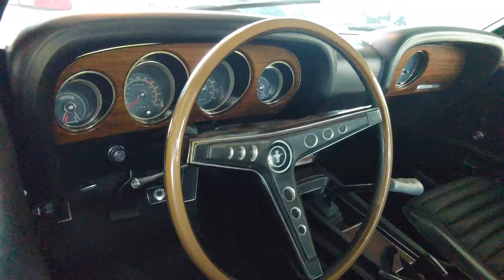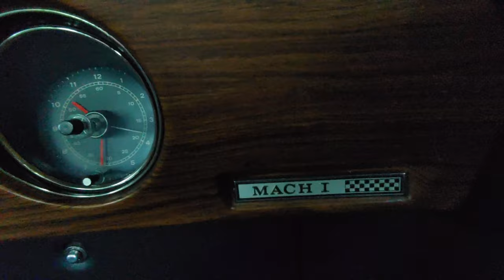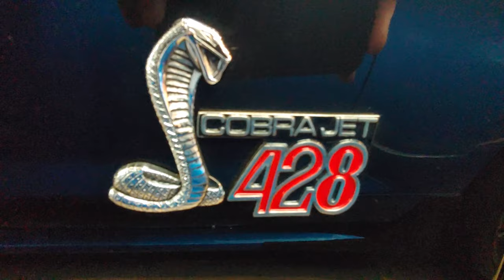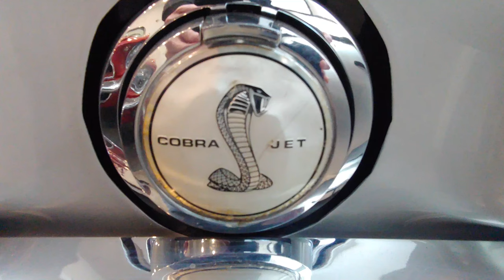Mustang Mania 1960s Pony Cars Boss Mach 1 GT350H Cobra Shelby Convertible Ford Dreamgoatinc 4K Video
Coastal Virginia Auto Show, OBX Rod and Custom Festival